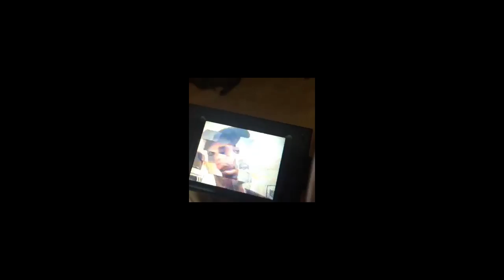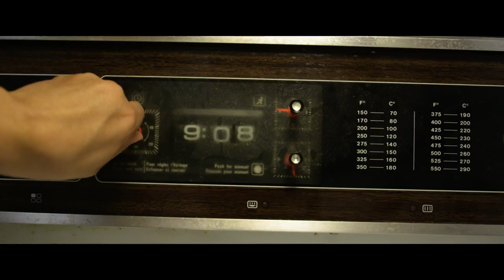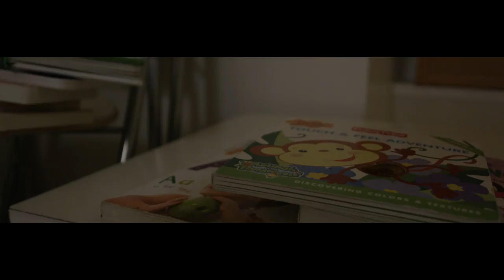sean leon: LIFE WHEN YOU'RE THE MOVIE (AUDIO-VISUAL TRIP)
FROM THE MIND OF SEAN LEON & DIRECTED + EDITED BY NOEL.